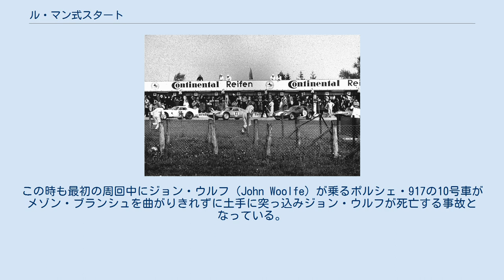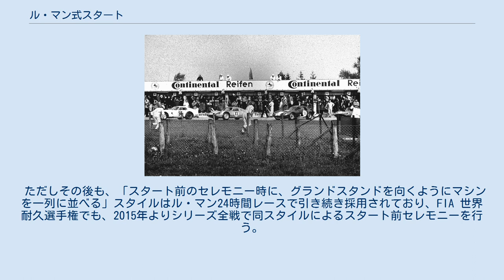ル・マン式スタート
ル・マン式スタート（1965年） ル・マン式スタート（ル・マンしきスタート）とは、自動車・オートバイ等のレースでスタートする際に、ピットもしくはホームストレート前にグランドスタンドを向くように一列に並べられた出走車両に向かって、スタートの合図でグランドスタンド側からコースを横切って乗り込みスタートする方式のことである。
 ル・マン24時間レースで長年伝統的に使われて来たことが名前の元になっているが、初回1923年のル・マン24時間レースでは通常のグリッド式スタンディングスタートであった。
 その後自動車の始動性、乗り込みやすさなどを評価する観点から採用されたが、シートベルトを装着しないでスタートするドライバーがいたり、後方の車両が早く出て混乱するなど危険が多いことが知られていた。
 1969年のル・マン24時間レースにおいてジャッキー・イクスがスタートの危険を避けるためにゆっくり歩いて乗り、シートポジションを確認し、シートベルトを装着し、精神的に落ち着き、他の44台が走り去った後に出発した。
この時も最初の周回中にジョン・ウルフ（John Woolfe）が乗るポルシェ・917の10号車がメゾン・ブランシュを曲がりきれずに土手に突っ込みジョン・ウルフが死亡する事故となっている。
 このことからル・マン24時間レースでも1971年のル・マン24時間レースから通常のローリングスタートとなり、その後はバイクレースでのみ使われるようになっている。
 ただしその後も、「スタート前のセレモニー時に、グランドスタンドを向くようにマシンを一列に並べる」スタイルはル・マン24時間レースで引き続き採用されており、FIA 世界耐久選手権でも、2015年よりシリーズ全戦で同スタイルによるスタート前セレモニーを行う。